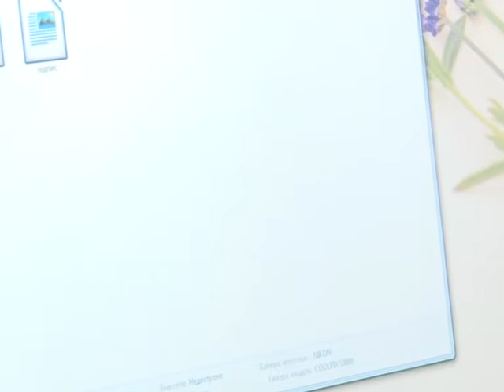фото конкурс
Переможець
Прийшла весна — за плуг пора. с. Омеляне Шацького району
Фото Л. Романюк